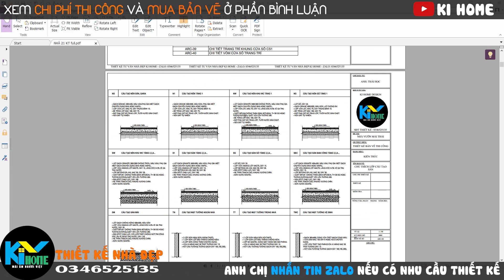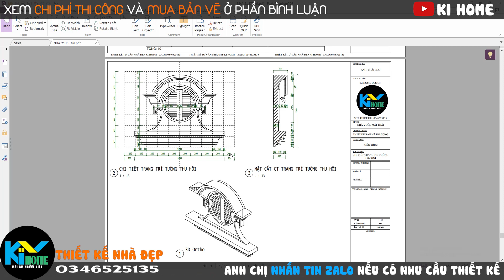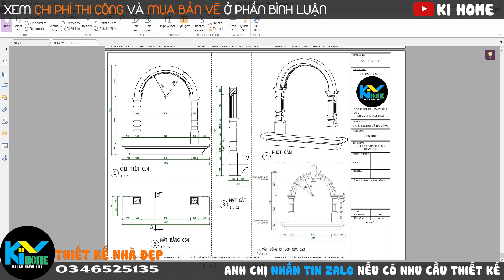✅TN30 | Nhà cấp 4 mái thái nông thôn với bản vẽ chi tiết | Nhà 11.5x9.5m | Small House Design Idea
✔️ Mẫu nhà mái thái 1 tầng đẹp  Ki Home​​ thiết kế trên mặt tiền 11.5 m và chiều dài nhà là 9.5 m, mẫu nhà mái thái 1 tầng đẹp này hi vọng sẽ giúp ích cho anh chị!
✔️CHI PHÍ DỰ TRÙ XÂY DỰNG HOÀN CHỈNH CÔNG TRÌNH: từ 750 triệu đến 950 triệu
Lưu ý:
👉 Chi phí trên là chi phí xây dựng phần nhà, kể cả sơn nước, cửa, bếp, ốp lát. Chi phí không tính vật dụng nội thất như giường, tủ, bàn, ghế.
👉Giá trị trên được tính trên mặt bằng chung, sẽ còn tăng hoặc giảm theo thời điểm, đơn giá của thầu hoặc tùy theo vùng miền, đặc tính đất...
⛔Nếu cá nhân hoặc doanh nghiệp có nhu cầu sử dụng lại Video hoặc Bản Vẽ của Kiến trúc Ki Home, xin vui lòng liên hệ Zalo 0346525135 để thỏa thuận. Các trường hợp tự ý, Kiến trúc Ki Home sẽ gửi cảnh cáo bản quyền mà không báo trước!
Bài hát         Exhale
Nghệ sĩ       Jeremy Blake
Đĩa nhạc     Exhale
Music in this video
Song
Friendly Dance
Artist
Nico Staf
Album
Friendly Dance